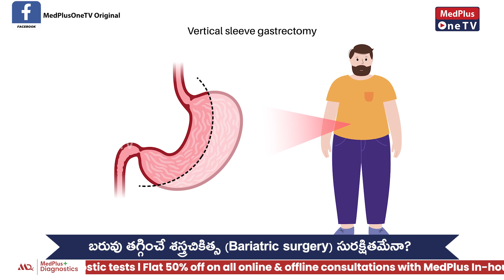Bariatric Surgery is it Safe ? | Dr.B Ananta Rao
Bariatric surgery, also known as weight loss surgery, can be safe and effective for individuals who meet certain criteria and have been evaluated by a medical team. However, like any surgical procedure, there are risks and considerations that need to be taken into account.